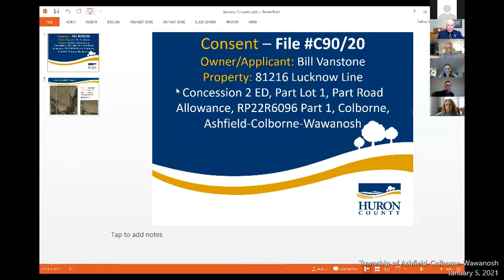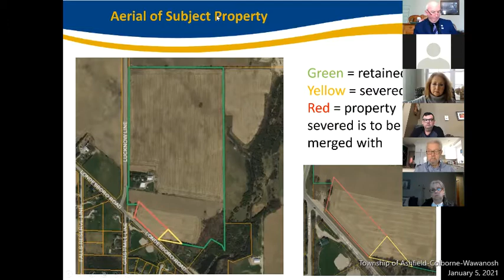Council Meeting- January 5, 2021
Township of Ashfield-Colborne-Wawanosh Council met in regular session on the 5th day of January 2021, at 9:00 a.m. through Zoom, an online video conferencing platform.

This meeting was held electronically as per By-Law #52-2020, Section 3.10 which allows for Electronic Participation of Council Meetings.